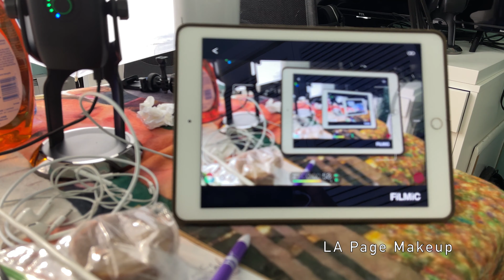Get Ready With Me (In Better Quality!)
Hey there! We're talking all about my brand new filming set up, 4k video production, YouTube channel overhaul, and of course I had to throw in some random conversation about my current health insurance woes! All while I do my makeup. Let's get ready together! xoxo

Filming Tools:
Blue Yeti X Microphone
Umbrella Lights

~Important Links~

Beauty Bootcamp (the all-in-one, comprehensive course that elevates your makeup skills)
My Etsy Shop (online courses & e-books)